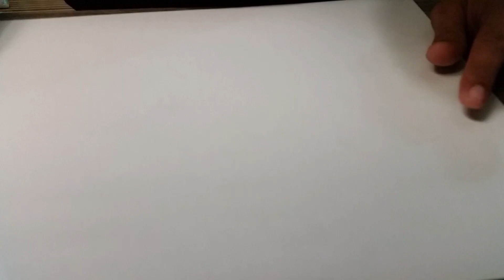Lakaran selamatkan bumi kita